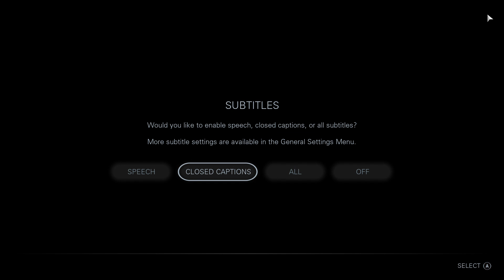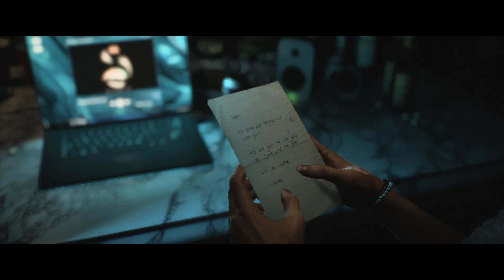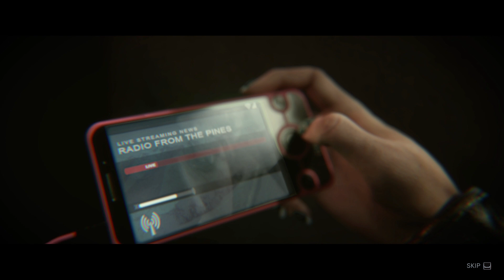Until Dawn| Episode 1